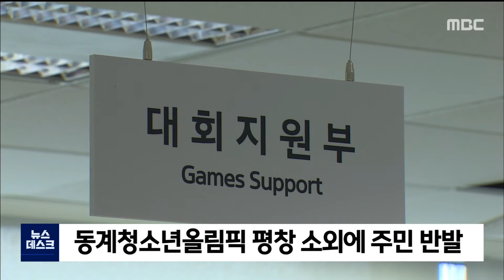2021. 5. 24 [원주MBC] 동계청소년올림픽 평창 소외에 주민 반발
강원동계청소년올림픽 조직위원회의
사무실 이전과 관련해 평창 지역민들이
반발하고 나섰습니다.

대관령면번영회와 대관령면체육회 등
대관령 지역 사회단체 30여 곳의 대표들은
최근 조직위가 강릉으로 주 사무실을
옮기기로 한 것을 받아들일 수 없다며,

주 사무실과 개·폐회식장 모두 평창이
돼야 한다고 주장하고 있습니다.

이들은 요구사항이 받아들여지지 않으면
올림픽 개최 시 자원봉사 활동을 비롯해
어떤 협조도 거부하겠다는 입장입니다.

이와 관련해 대관령 사회단체 대표들은
내일 기자회견을 열 예정입니다.